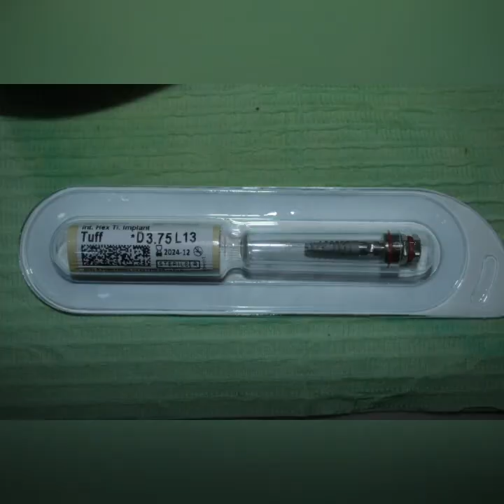Anterior Esthetic Implant Surgery | Dr AKASH S. BHANDARI |Toothastu Dental Specialists, Mumbai India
Implant Surgery In the Aesthetic Zone with Single Drill Blaze Protocol by Dr Akash S. Bhandari at Toothastu Dental Specialists Colaba, Mumbai

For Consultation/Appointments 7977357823